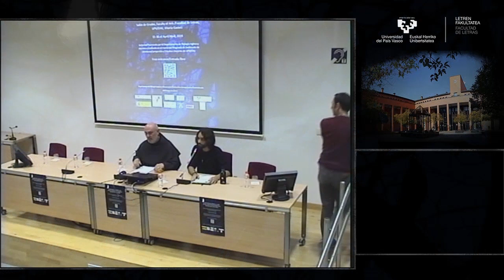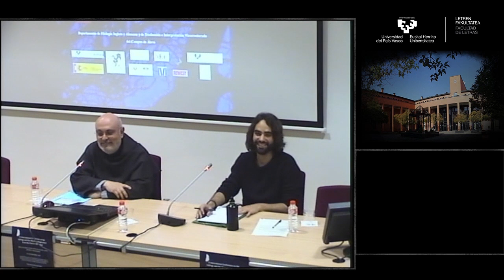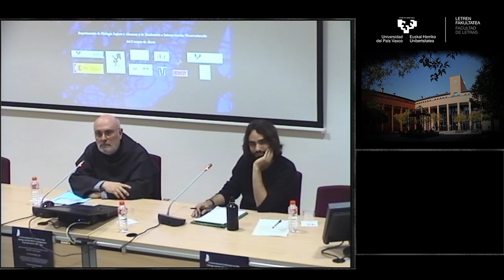Dr. Guillermo Spirito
V International Conference on the Inklings and the Western Imagination: From the Past to the Future - Dr. Guillermo Spirito
“The Reshaping of Medieval Angels in C.S. Lewis' and J.R.R. Tolkien’s Works”